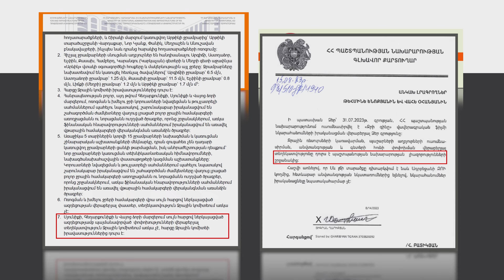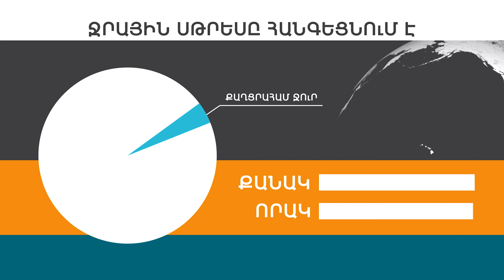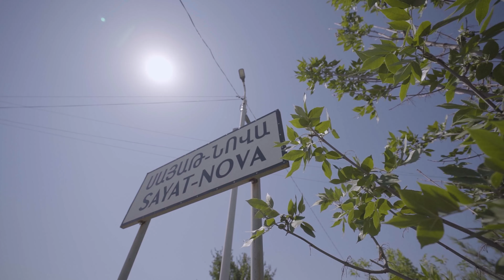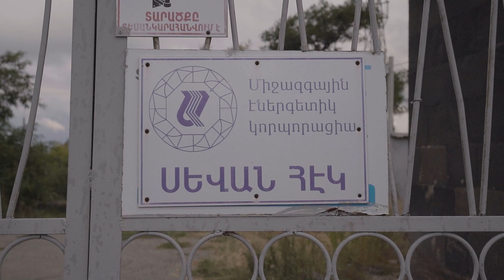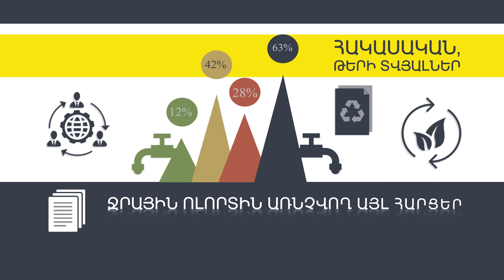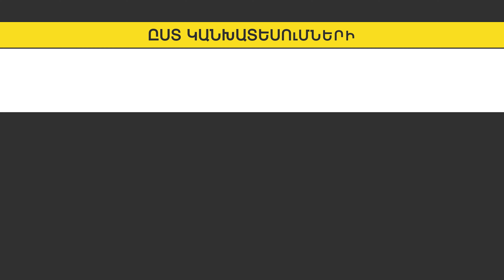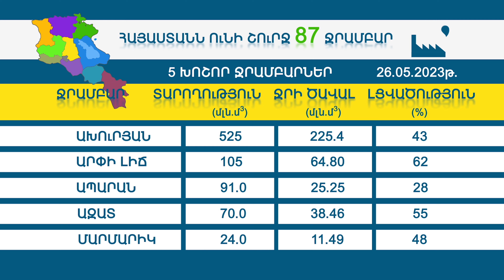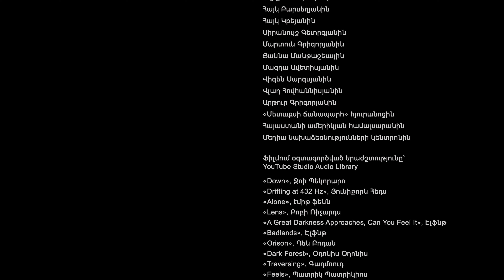ՋՐԻ ԳԻՆԸ 4K Jri gin@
Հատուկ շնորհակալություն ֆիլմը ստեղծողներին՝ Թեհմինե Ենոքյանին,Վահե Օհանյանին և մնացած բոլորին։